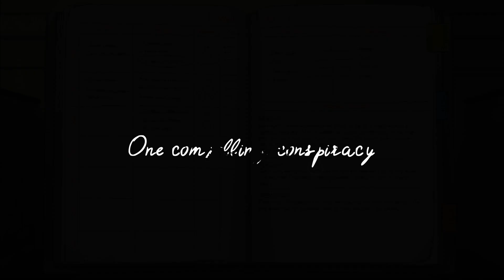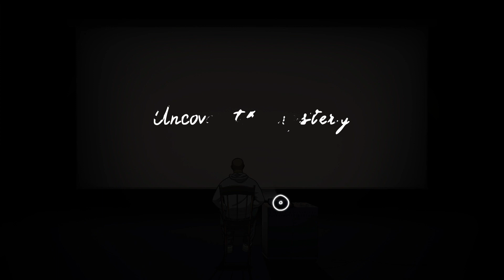Frank and Drake - OUT NOW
After nearly three years of work, our next narrative game after STAY just launched: Frank and Drake is OUT NOW!

- Dual narrative where you play both Frank (day) and Drake (night)
- 8000+ frames individually drawn over footage (rotoscoping technique)
- 40+ minigames and puzzles scattered through the game
- 6 endings and different routes so you can replay and change your choices
- Multiple locations of Oriole City with 200+ backgrounds
Available on PC and consoles